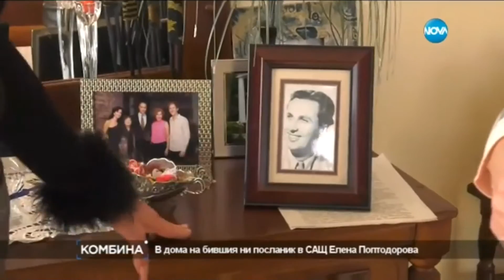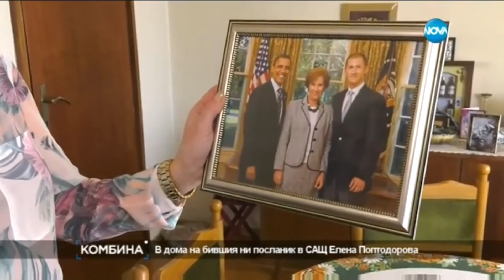0010 – Video – Todor Zhivkov’s Personal Interpreter, a Communist and a Soviet Spy Elena Poptodorova